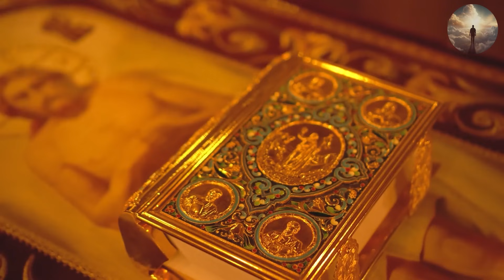Catholic woman attacked, reveals RELIGION WORSHIP COUNTERFEIT GOD !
Welcome to Life  After Life  Channel, where we delve into the profound theme of the "end" - an exploration of life's closeness and transitions. Join us on a journey to gain a deeper understanding of the intricacies and meanings of life through a unique perspective on endings and new beginnings.